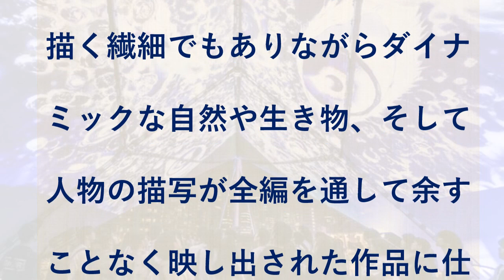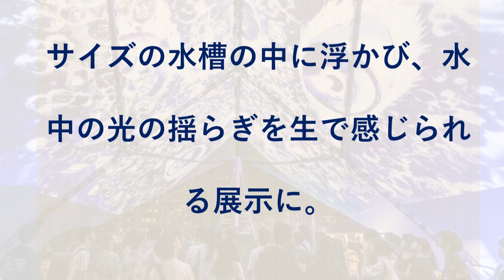「海獣の子供」米津玄師の主題歌MV公開! まるで映像に入ったような... 史上初“海の上”先行視聴会レポ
映画『海獣の子供』（6月7日上映開始）より、米津玄師が歌う主題歌「海の幽霊」のMusic Videoが公開。このMVでは『海獣の子供』の映像が全編に渡って使用されており、さらに作品の世界観にあわせて、史上初となる“海上”でのMV先行視聴会「海の上映会」も行われた。